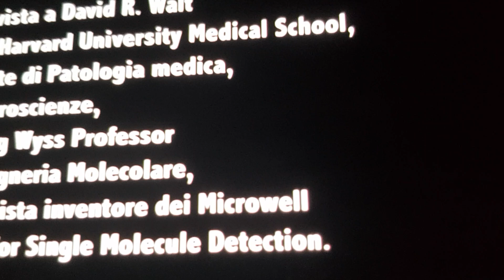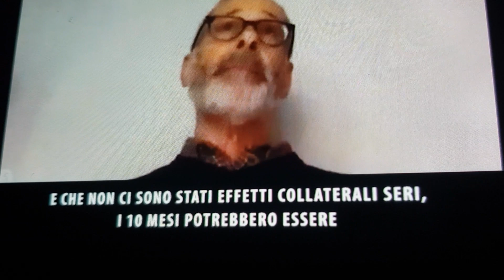PAOLO BARNARD: COSA NON SAPPIAMO SUL COVID-19 ,SULL' IMMUNITA' E SUL VACCINO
PAOLO BARNARD INTERVISTA IL PROFESSOR DAVID R. WALT della Harvard University medical school docente di patologia medica